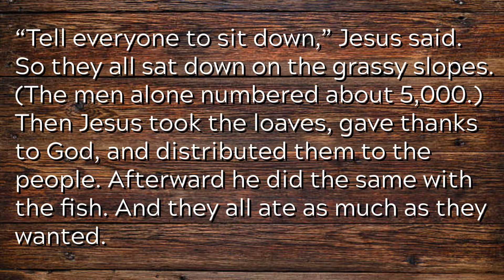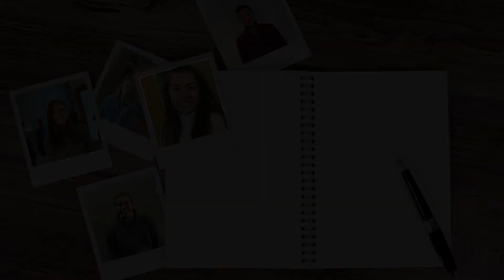You are the Church, Week 2, 3/10/19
Chapelstreet Church - High School Students D-Group, Spring 2019